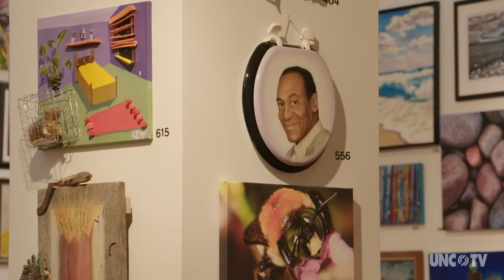“State of the Art/Art of the State” Exhibit at Cameron Art Museum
The Cameron Art Museum in Wilmington hosts a bi-annual exhibit of North Carolina artists.
Wilmington, NC